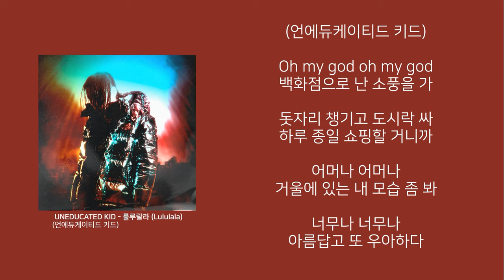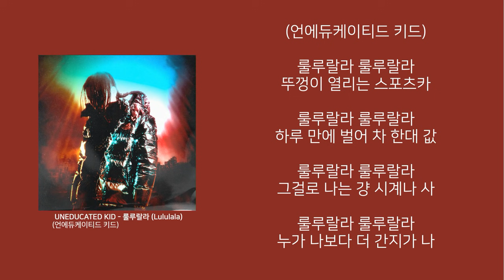UNEDUCATED KID (언에듀케이티드 키드) - 룰루랄라 (Lululala) [Lyrics/가사버전]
UNEDUCATED KID (언에듀케이티드 키드) -  룰루랄라 (Lululala)

제작문의도 이쪽으로 상담해주시면 감사하겠습니다 ^^